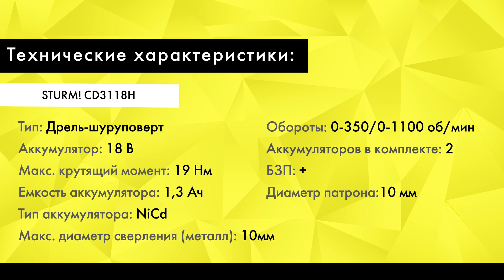Дрель аккумуляторная STURM! CD3118H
Перед вами дрель-шуруповерт STURM! CD3118H. Весит всего 1,5 кг. Оснастка здесь меняется легко, благодаря быстрозажимному патрону. Для хранения бит на корпусе есть 2 держателя. Модель оснащена 2 скоростями — до 1100 оборотов в минуту. Они переключаются с помощью тумблера в верхней части дрели. Усилие закручивания также регулируется. Так что вы сможете максимально точно настроить инструмент под конкретный материал и крепеж. Хочу отметить и широкую комплектацию. В нее входят 2 аккумулятора на 18В, зарядное устройство, 2 биты и кейс.

Технические характеристики:
Аккумулятор: 18 В
Макс. крутящий момент: 19 Нм
Емкость аккумулятора: 1.3 Ач
Тип аккумулятора: NiCd
Аккумуляторов в комплекте: два
Обороты: 0-350/0-1100 об/мин
Быстрозажимной патрон: +
Диаметр патрона: 10 мм
Макс. диаметр сверления (металл): 10 мм